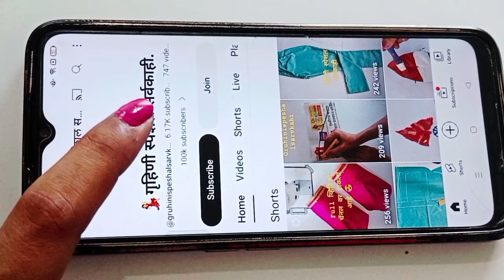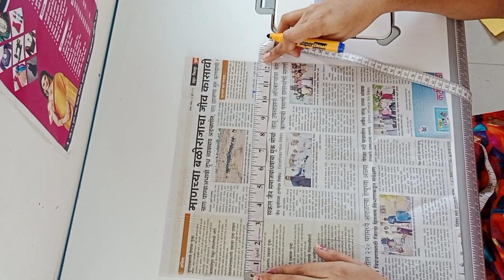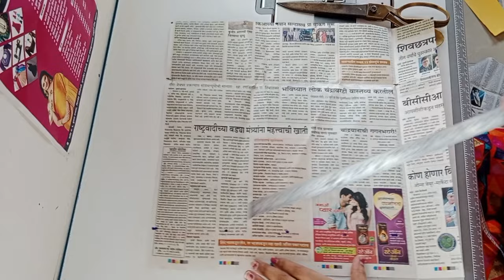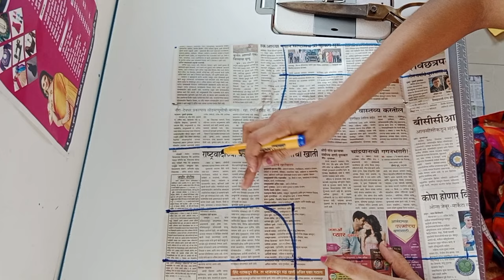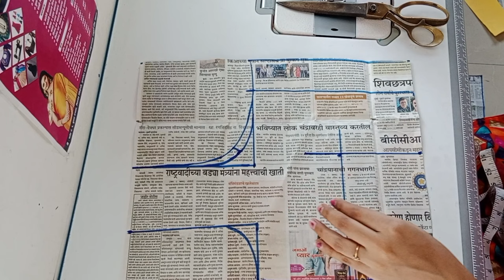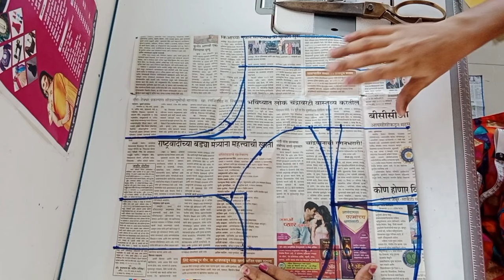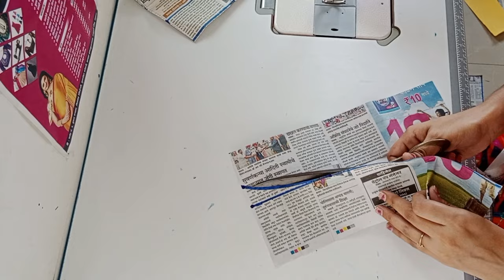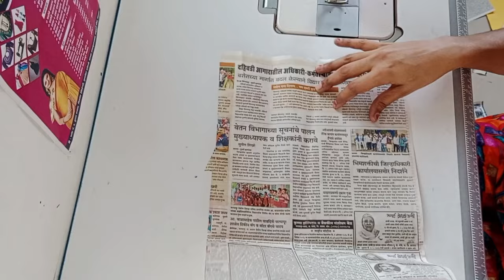42"Size double katori blouse cutting || double katori blause ki cutting kaise kare || 42sizeblouse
42"Size double katori blouse cutting || double katori blause ki cutting kaise kare || 42sizeblouse
My Dream 👇
1k🔒✅️🥰
5k🔒✅️🤩✨️🥰
10k🔒
50k🔒
100k🔒
500k🔒
1M🥰🔒🙏🙏🙏
Please support me and dailysewingtips and tricsuplloadedmy chanle😊
1)designerblause 2)fancyblousese
3) indianblouse 4)latestblouse 5)dresscutting 6)dressstiching 7)easystichingandcutting 8)silkblouse 9)ruffleblouse 10)southindianblausecutting 11)southindianbride 12)papercuttingeasyway  13)newstyleblousendress
14)maharastrynghagracholi  15)fancydresscuttingandstiching16)parkarpolkecuttingandstiching 17)pantplazoocuttingandstiching 18)longonepice19)oldsareelongonepice 20)kidsfrockcuttingandstiching
21)kurticttingandstiching